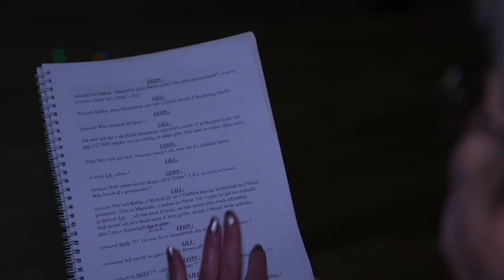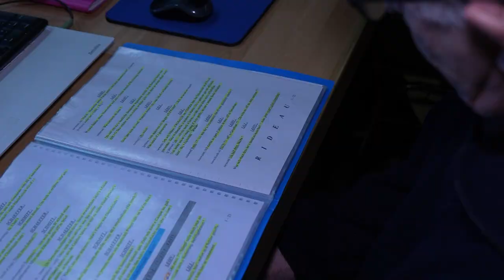283. Dans les coulisses du Suvela Theater - Souffel PLAY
Le "Suvela Theater" remonte sur scène après 3 ans d’interruption suite à la crise sanitaire.
Pour ce grand retour sur les planches, la troupe alsacienne vous présentera la pièce en 3 actes « Heppla do sinn’m’r Im Elsass»,  écrite par l’auteur Claudy VON DE SCHWYZ.
Rendez-vous le samedi 25 mars, vendredi 31 mars, et mardi 1er avril à 20 h 30, ainsi que le dimanche 2 avril à 14 h 30 à l'Espace Culturel des Sept Arpents.